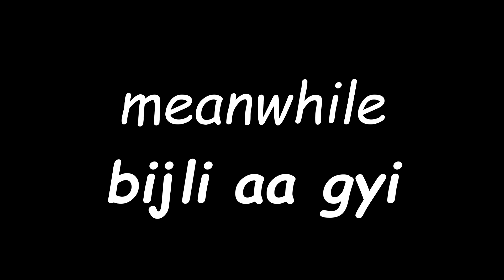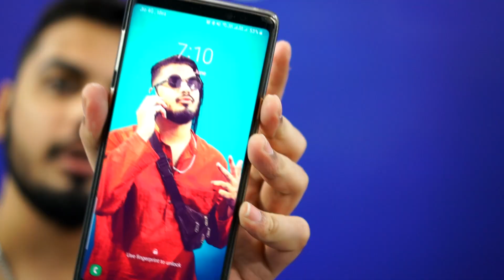Get Ready With Me For A Party Men | Asad Ansari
Aaj hum party ke lie tayyar hone wale hain.

My Hair Growth Oil

Best Shampoo for Straight Hair

All Hair Type Shampoo

All Hair Type Conditioner

TDS Meter

Hair Serum

Face Wash For Acne & Pimple

Face Wash I Use

Face Cream I Use

And Please let us know what other videos you'd like for us to make.

I live in INDIA, and
I make videos about:

HAIR CARE : Hair care tips, how to and tutorials, helps you to choose the best hairstyle etc.

MEN'S FASHION : Seasonal must haves, Wardrobe essentials, etc.

FITNESS & HEALTH : Men's personal problems & care, What to eat in a day, healthy food ideas etc.

AND

Product Reviews, Clothing Customization, Life Hacks, Engineering Stuff Etc.

Follow me on all social media to keep up with my Daily Rolls ;)

Song by :